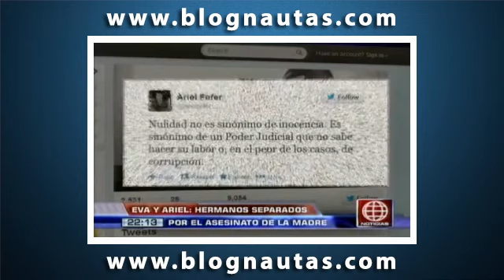Estos son los entredichos entre Eva y Ariel Bracamonte